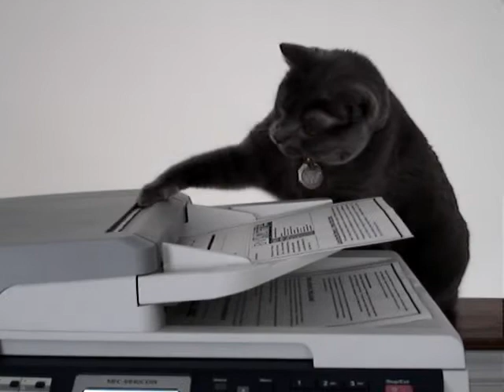Our cat Donut is fascinated by the scanner, she comes running when she hears it start up.